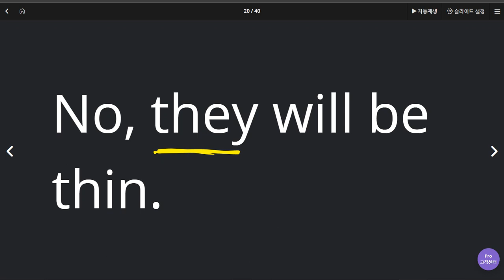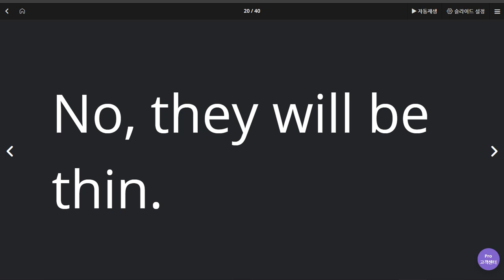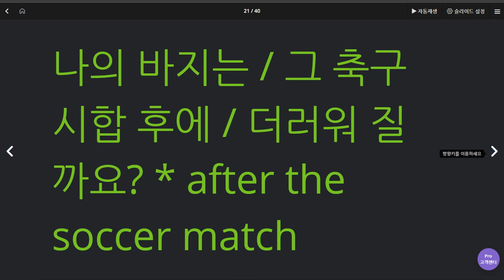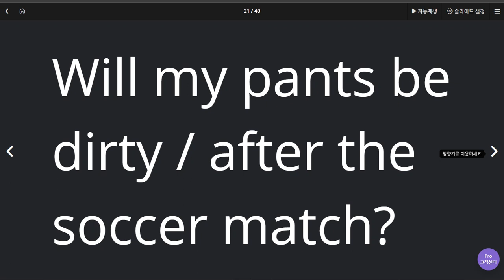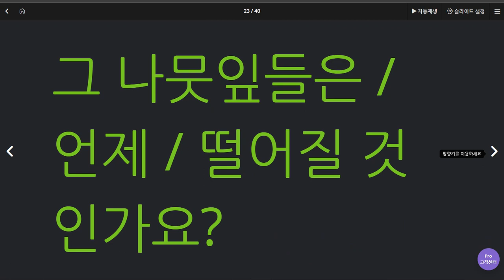김지호 2020 06 16 1